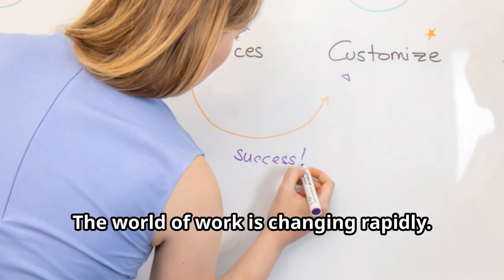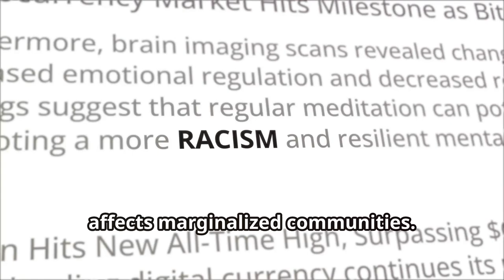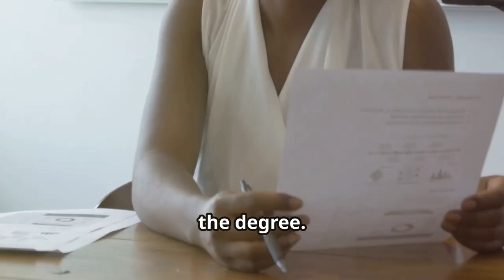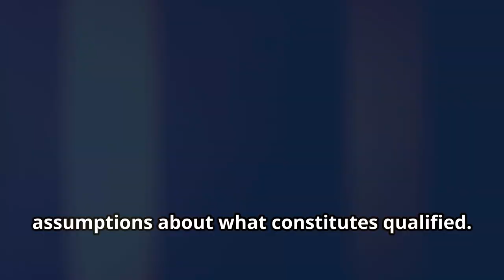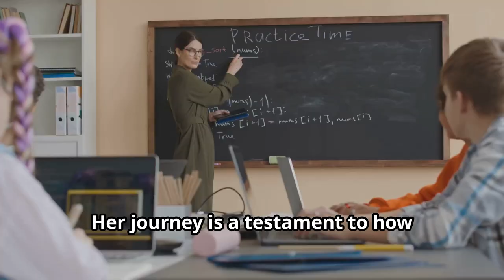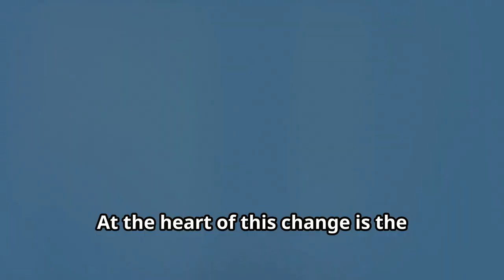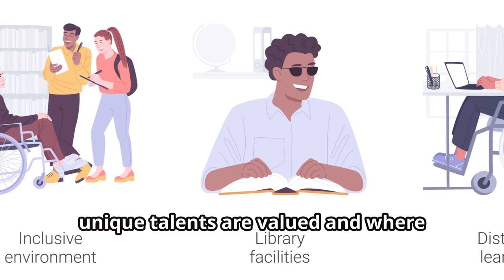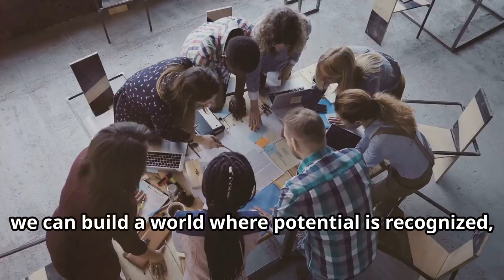TEAR DOWN THE PAPER CEILING: EMBRACE ALTERNATIVE SKILLS!